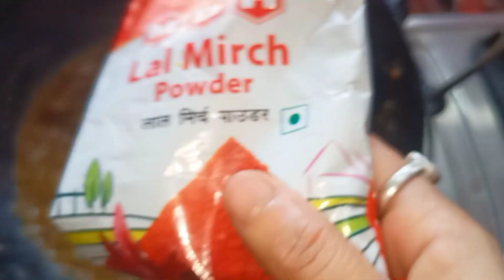গাঁৱলীয়া জুতিৰে এখাজ🍛Sunday special lunch# Assamese Traditional Thali